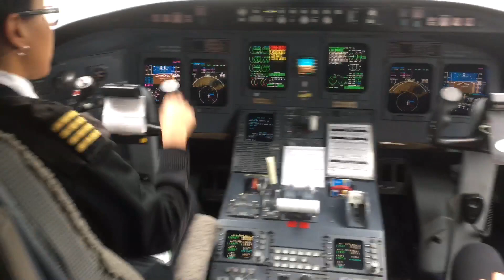2019 VEX IQ Worlds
April 28-30, Kentucky Expo Center, Louisville, KY